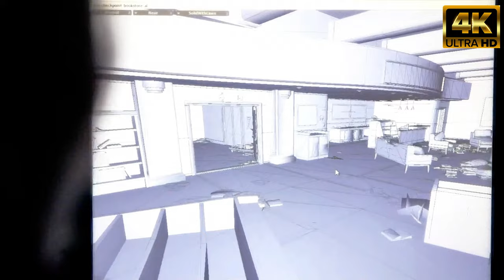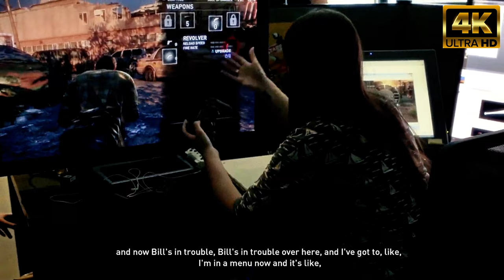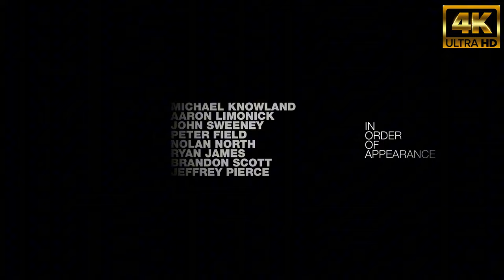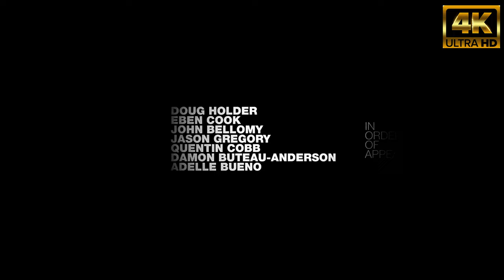The Last of Us part 1 Episode 3 behind the scenes documentary [4K]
Dive deep into the making of "The Last of Us Part 1" in Episode 1 with our exclusive behind-the-scenes documentary, now available in stunning 8K resolution. Discover the unspoken secrets and the biggest gameplay revelations that shaped this iconic game. Get ready for surprising twists and turns as we reveal shocking secrets and heart-pounding moments from Episode 20. This is an unforgettable journey through the world of The Last of Us. Don't miss out!